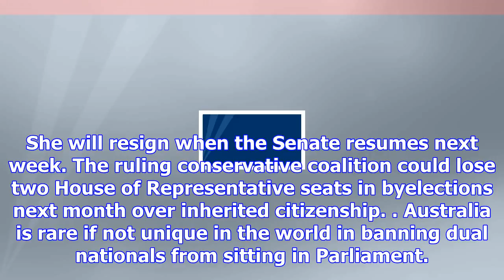Australia loses 9th legislator in citizenship crisis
The Canadian Press Published Tuesday, November 21, 2017 10:49PM EST CANBERRA, Australia - An Austral...